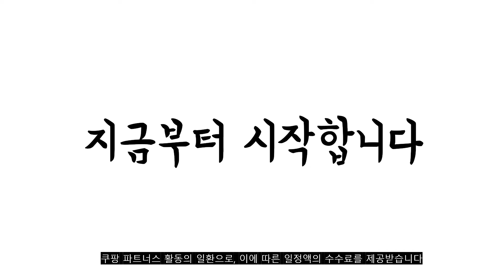2022년 가장인기있는 떡볶이 추천 판매순위 TOP10 가성비 평점 후기 비교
❤️❤️❤️2022년 가장인기있는 떡볶이 추천 판매순위 TOP10❤️❤️❤️
1위. 미미네 오리지널 국물떡볶이 (냉동), 570g, 2봉 [9,800원]

2위. 오마뎅 진짜 부산 떡볶이 (냉동), 322g, 2개 [12,800원]

3위. 생가득 말랑말랑 밀떡볶이 누들떡볶이 2인분, 423.5g, 1개 [3,990원]

4위. 요리하다 x 다리집 떡볶이 385g x 2개 보냉백포장, 아이스보냉백포장 [17,590원]

5위. 동원 떡볶이의신 짜장 떡볶이, 358g, 358ml, 3개 [10,140원]

6위. 동원에프앤비 떡볶이의신 매콤달콤 컵떡볶이, 160g, 16개 [29,120원]

7위. #[미미네] 오리지널 국물떡볶이 570g x 6봉 (총18인분)   [27,180원]

8위. 18cm롱밀떡볶이 신규옵션출시 롱어묵 롱김말이 쫄쫄면 여러가지 골라담기, 쿠팡) 롱밀 중간맛 [2,380원]

9위. 푸드얍 죠스 오리지널 떡볶이 (냉동), 572g, 2팩 [12,580원]

10위. 맘카페 입소문난 헬로맘누들떡볶이 420g x 3 (순한맛3), 누들떡볶이(순한맛3) [15,900원]